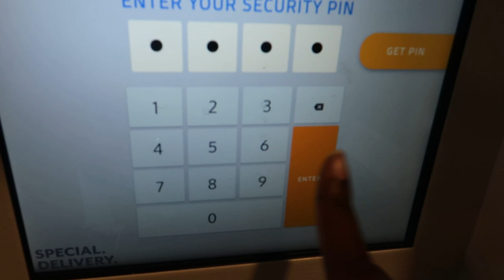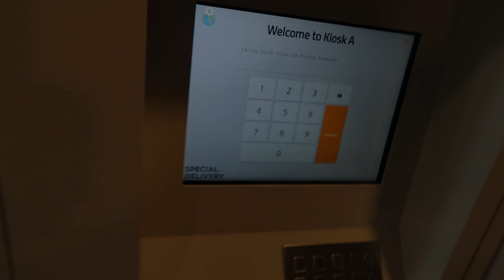SHEIN MINI CLOTHING HAUL UNPACKAGING + SWEET PARIS CREPERIE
Hey guys! Click the SHEIN link below to get a discount off your order! :)